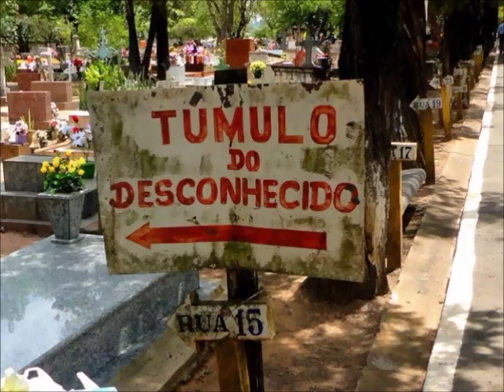cidade de Leme SP: Cemitério - Túmulo do Desconhecido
Imagens do Cemitério São João Batista na cidade de Leme-SP - BRAZIL
Neste cemitério existe o famoso "Túmulo do Desconhecido"
Dia 02 de novembro de 2013 (Finados)
Cemitério é o lugar onde são sepultados os cadáveres . Na maioria dos casos os cemitérios são lugares de prática religiosa.
Por analogia, chama-se cemitério um lugar onde se enterram ou acumulam produtos, tipicamente resíduos e detritos (por exemplo, cemitério de resíduos nucleares). É o mesmo que necrópole ou sepulcrário.
A palavra "cemitério" (do latim tardio coemeterium, derivado do grego κοιμητήριον [kimitírion], a partir do verbo κοιμάω [kimáo] "pôr a jazer" ou "fazer deitar") foi dada pelos primeiros cristãos aos terrenos destinados à sepultura de seus mortos. Os cemitérios ficavam geralmente longe das igrejas, fora dos muros da cidade: a prática do sepultamento nas igrejas e respectivos adros era desconhecida nos primeiros séculos da era cristã. A partir do séc. XVIII criou-se um sério problema com a falta de espaço para os enterramentos nos adros das igrejas ou mesmo nos limites da cidade; os esquifes se acumulavam, causando poluição e doenças mortais, o que tornava altamente insalubres as proximidades dos templos. Uma lei inglesa de 1855 veio regular os sepultamentos, passando estes a serem feitos fora do centro urbano. A prática da cremação, cada vez mais frequente, permitiu dar destino aos corpos de maneira mais compatível com as normas sanitárias.
Em muitas cidades existem cemitérios onde os ritos funerários são cumpridos de acordo com a respectiva religião (católica, protestante, judaica, islâmica) ou fraternidade (maçônica). Criaram-se também cemitérios nacionais para o sepultamento de chefes militares e figuras notáveis da vida pública, como o de Arlington, perto de Washington DC, EUA.
Alguns cemitérios modernos rompem com a imagem tradicional das necrópoles com jazigos e monumentos de mármore, substituindo-os por parques arborizados (memorial parks), onde simples chapas de metal assinalam local da sepultura.
Outra prática comum, pela questão espacial, é a verticalização dos cemitérios, onde os túmulos são dispostos uns sobre os outros e em andares para as visitações.
A cemetery is a spatially defined area where the remains of dead people are buried or otherwise interred. The word cemetery (from Greek κοιμητήριον, "sleeping place"[1][2]) implies that the land is specifically designated as a burial ground. Although there are some differences, the word graveyard is generally used interchangeably with cemetery.[3]
The intact or cremated remains of people may be interred in a grave, commonly referred to as burial, or in a tomb, an "above-ground grave" (resembling a sarcophagus), a mausoleum, columbarium, or other edifice. In Western cultures, funeral ceremonies are often observed in cemeteries. These ceremonies or rites of passage differ according to cultural practices and religious beliefs. Modern cemeteries often include crematoria, and some grounds previously used for both, continue as crematoria as a principal use long after the interment areas have been filled.
Most others were buried in graveyards again divided by social status. Mourners who could afford the work of a stonemason had a headstone engraved with a name, dates of birth and death and sometimes other biographical data, and set up over the place of burial. Usually, the more writing and symbols carved on the headstone, the more expensive it was. As with most other human property such as houses and means of transport, richer families used to compete for the artistic value of their family headstone in comparison to others around it, sometimes adding a statue (such as a weeping angel) on the top of the grave.
Those who could not pay for a headstone at all usually had some religious symbol made from wood on the place of burial such as a Christian cross; however, this would quickly deteriorate under the rain or snow. Some families hired a blacksmith and had large crosses made from various metals put on the place of burial.
In many countries, cemeteries are places believed to hold both superstition and legend characteristics, being used, usually at nighttimes, as an altar in supposed black magic ceremonies or similarly clandestine happenings, such as devil worshipping, grave-robbing (gold teeth and jewelry are preferred), thrilling sex encounters or drug and alcohol abuse not related to the cemetery aura (see below).
In the Afro-Brazilian urban mythos (such as Umbanda), there is a character loosely related to cemeteries and its aura: the Zé Pilintra (in fact, Zé Pilintra is more related to bohemianism and night life than with cemeteries, where the reigning entity is Exu Caveira or Exu Cemitério, similar to Voodoo Baron Samedi).